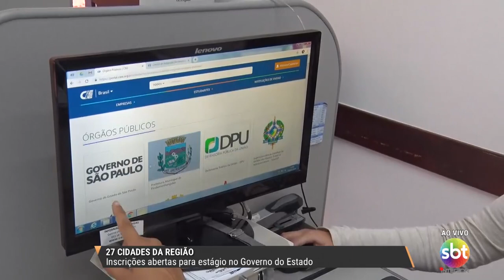Inscrições para estágio no Governo do Estado já estão abertas